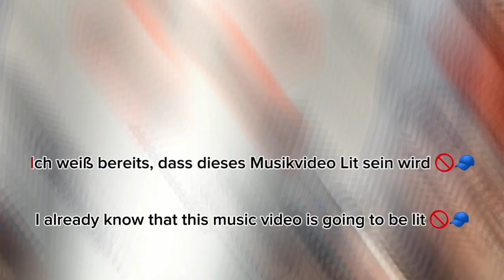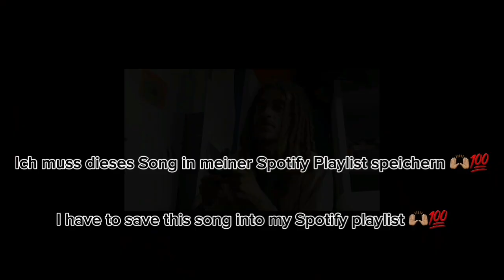SKOW KONESER PIKERS - STRZYKAWKI |🔥REACTION🔥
"Join Nati Offiziell in an exciting music video reaction as he delves into the captivating world of STRZYKAWKI. Witness Nati's genuine and insightful commentary as he immerses himself in the mesmerizing beats, stunning visuals, and unexpected twists. Experience the thrill of his reactions and discover why this song has taken the music scene. Get ready for an entertaining journey through music as Nati Offiziell brings his unique perspective. Don't miss out on this engaging and immersive music video reaction!"